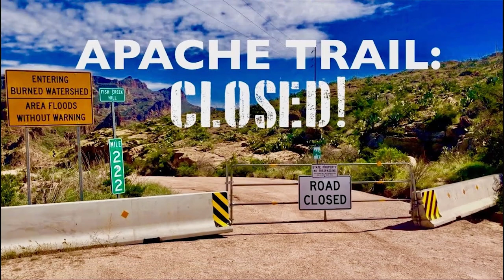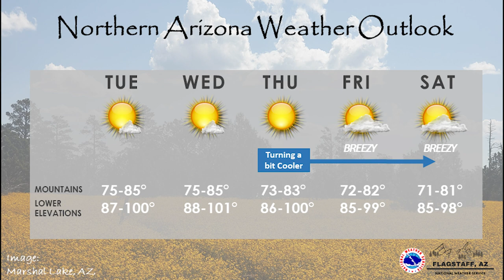Rim Country News - Tuesday September 14th, 2021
A couple very popular stopping spots on the Tonto National Forest are closed due to recent monsoon flood damage. but there may be some help on the way.

Over a dozen university students are going to be taking a pretty close two year study of the community needs in Tonto Basin with the hopes of providing some significant benefit to the people who live there.

COMING UP IN RIM COUNTRY WEATHER. You can Expect mainly dry and warm conditions to continue today...but some overnight freezing temperatures may be coming our way.